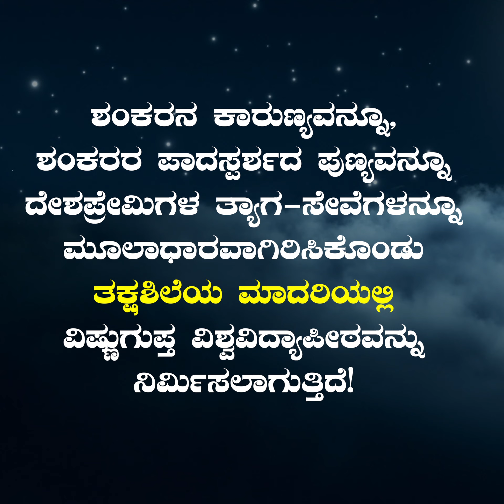ವಿಷ್ಣುಗುಪ್ತ ವಿಶ್ವವಿದ್ಯಾಪೀಠದಲ್ಲಿ ಅಧ್ಯಯನ ಮಾಡಿದ ವಿದ್ಯಾರ್ಥಿಗೆ ಭವಿಷ್ಯವಿದೆಯೇ?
Location: Ashoke, Gokarna
Vishnugupta Vishwa VidyaPeetha

Srimad Jagadguru Shankaracharya Sri Sri Raghaveshwara Bharati Mahaswamiji Sri RamachandrapuraMatha